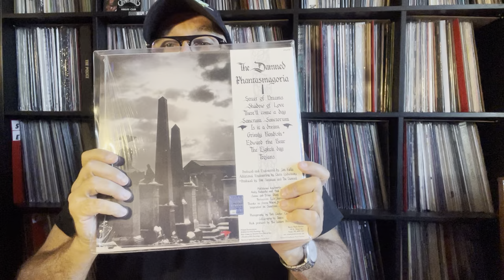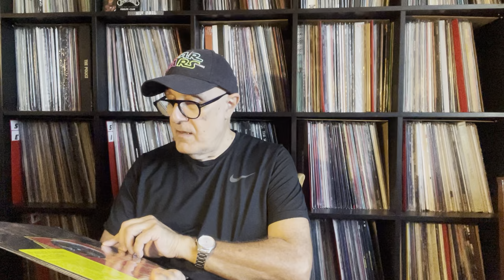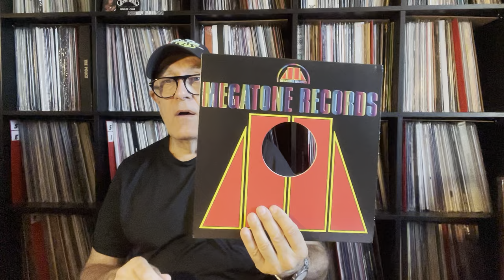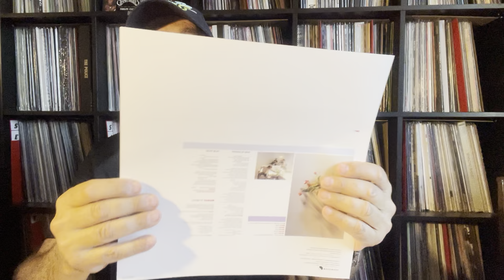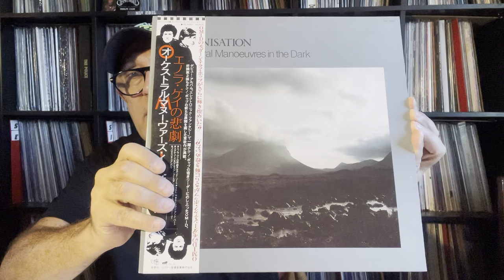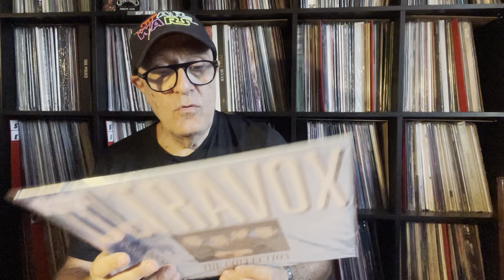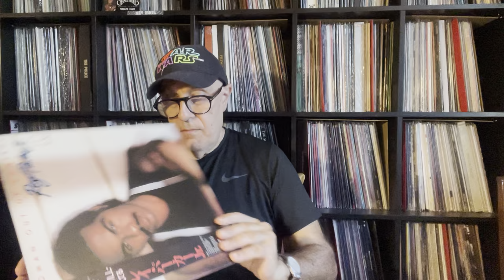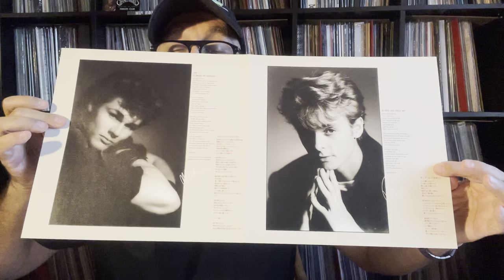Originaux et rééditions de disques vinyles Electro Disco Pop Années 80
THE DAMNED PATRICK COWLEY ULTRAVOX OMD DURAN DURAN  a-ha
SIMPLE MINDS & RAY PARKER JR.